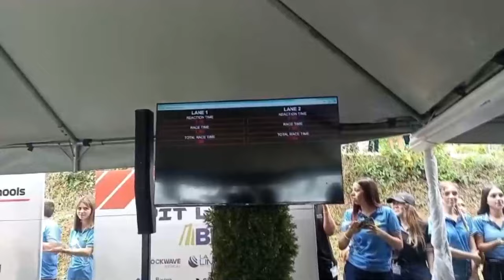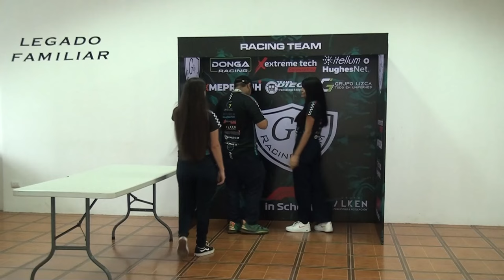Estudiantes del CTP de General Viejo irán a la final de prototipos de Fórmula 1